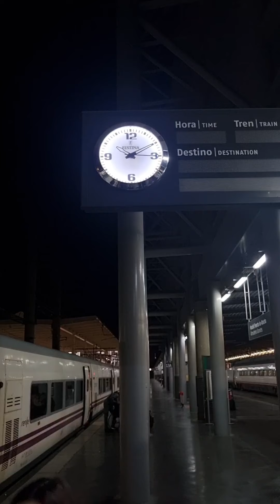Siguiendo la Rutina de Llados para Superar la Productividad Extrema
@MariodelosSantosComunidad  ¡Comparto contigo todo lo que es bueno para mi! 👇

¡ALGO DE GRAN VALOR QUE TODO EL MUNDO DEBERÍA CONOCER! LUEGO DECIDE HACER CON ELLO LO QUE QUIERAS
👉Masterclass Gratuita ¡Te aportará más valor que el colegio, la Universidad y que cualquier formación de pago!  ¡De REGALO para ti!

Transformando mi Vida! Adoptando la Rutina de Llados para Maximizar mi Productividad

¡Bienvenidos a mi canal, querida comunidad! Hoy estoy emocionado/a de compartir con ustedes un nuevo capítulo en mi viaje personal hacia la transformación y la máxima productividad. Como muchos de ustedes saben, la vida a veces puede ser un desafío, y encontrar una rutina efectiva es esencial para alcanzar nuestras metas. Es por eso que me he embarcado en la emocionante misión de adoptar la rutina de Llados, una estrategia probada para maximizar la productividad y el bienestar.

Antes de profundizar en los detalles de mi nueva rutina, quiero contarles un poco sobre mi viaje personal. Al igual que muchos de ustedes, me encontré en un punto en mi vida en el que sentía que estaba dando vueltas en círculos, sin lograr avanzar hacia mis metas y sueños. Fue entonces cuando descubrí la rutina de Llados, una metodología diseñada para ayudarnos a enfocarnos en lo que realmente importa y alcanzar nuestro máximo potencial. Si te sientes estancado/a o desmotivado/a, esta rutina podría ser tu solución.

**¿Qué es la Rutina de Llados?**

La Rutina de Llados, nombrada en honor a su creador, Amadeo Llados, es una combinación de técnicas y hábitos que se enfocan en la gestión del tiempo, la productividad y el bienestar personal. En este video, compartiré los aspectos clave de esta rutina que he adoptado y que han cambiado mi vida para mejor.

**1. Estableciendo Metas Claras:**

**2. Planificación Estratégica:**

**3. Técnicas de Concentración:**

**4. Cuidado Personal:**

**5. Resultados y Beneficios:**.

**Conclusión:**

En resumen, la rutina de Llados ha sido un verdadero cambio de juego en mi vida. Si estás buscando una forma de transformar tu vida, maximizar tu productividad y alcanzar tus metas, te animo a considerar la adopción de esta rutina. A lo largo de este video, te guiaré a través de los aspectos más importantes de la rutina de Llados y te mostraré cómo la he implementado en mi vida diaria. ¡Espero que encuentres inspiración y motivación en este video para comenzar tu propio viaje de transformación! Juntos, podemos transformar nuestras vidas y alcanzar nuestro máximo potencial. ¡Hagámoslo juntos! ⬇️

LO BÁSICO ¡QUE YA TE ASEGURO QUE ES MUCHO!
EMPIEZA A SEGUIR LOS CONSEJOS DE LLADOS Y DA A TU VIDA UN CAMBIO DE DIRECCIÓN HACIA EL ÉXITO:

¡LO MÁS TOP! ESTAR EN ESTE ENTORNO RODEADO DE ESTA FAMILIA CAMBIARÁ TU VIDA PARA MEJOR Y SERÁ TU VEHÍCULO PARA IR DIRECTO HACIA EL ÉXITO PERSONAL Y FINANCIERO QUE TANTO BUSCAS:
👉Página de Aterrizaje - Sala Tu1millon (INFÓRMATE DE QUE SE TRATA)

Sala TU1MILLON - 3 meses - 750 EUR (Ahorras 150EUR con respecto al anterior)

Sala TU1MILLON - 6 meses - 1299 EUR (Ahorras 201EUR con respecto al anterior)

Sala TU1MILLON - 12 meses - 1800 EUR (Ahorras 798EUR con respecto al anterior)

CANAL YOUTUBE DE LLADOS ‎ @LladosEvolestral   👈